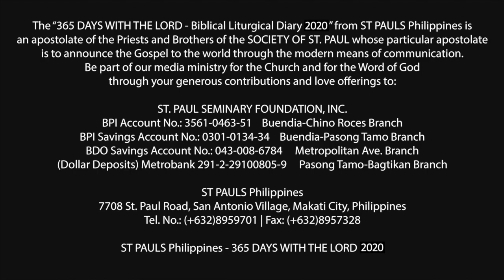365 DWTL | Tuesday of the Fifth Week of Easter | May 12, 2020